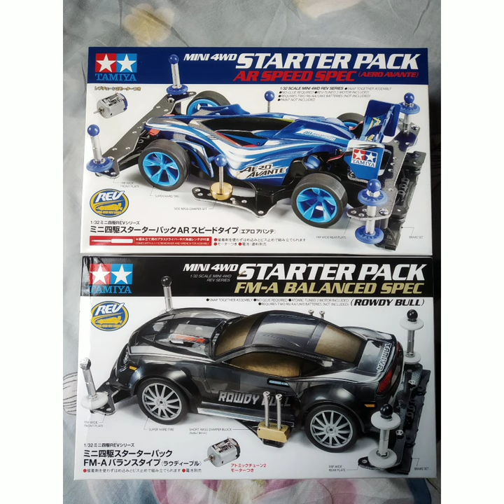Tamiya Mini 4wd